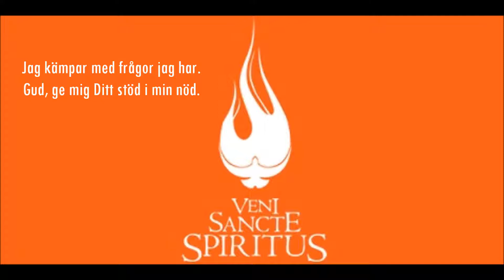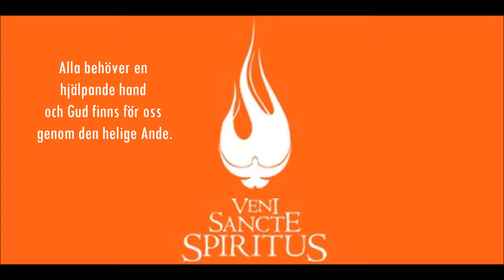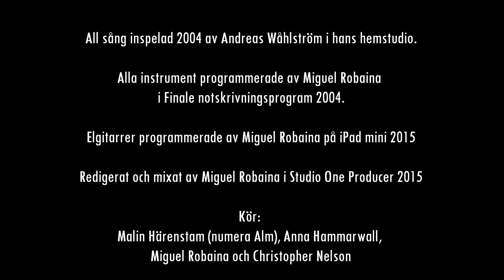Åsa Broomé - Veni Sancte Spiritus ( Miguel Robaina / Hanna Lindholm )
Åsa Broomé is singing Veni Sancte Spiritus, composed by Hanna Lindholm and Miguel Robaina. This recording is taken from the 2004 album "Så älskade Gud världen att Han gav den sin ende Son, för att den som tror på Honom inte ska gå under utan ha evigt liv"